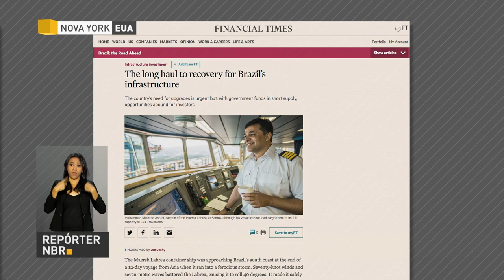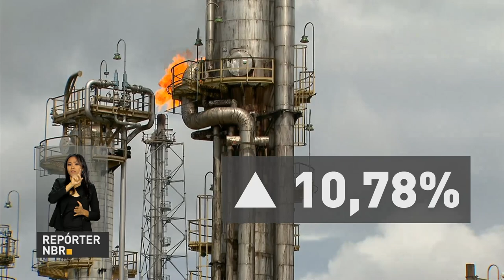BOLETIM REPÓRTER NBR 9h - 21 de setembro de 2017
REPÓRTER NBR 9H - 21.09.17: Presidente Michel Temer já está de volta ao Brasil, depois de cumprir agenda em Nova Iorque, nos Estados Unidos. E mais: Em agosto deste ano, a arrecadação de tributos federais cresceu 10,7% em relação ao mesmo período de 2016.